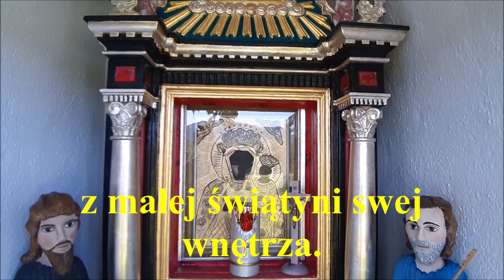Kapliczka - „mała architektura sakralna”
Kapliczki, figury i krzyże przydrożne, czyli „mała architektura sakralna” zrosły się przez wieki          z krajobrazem polskiej ziemi. Stawiane z określonych powodów, w specjalnych miejscach wypełniają też różne funkcje. Są znakami natury religijnej, społecznej i kulturowej. Kapliczki ustawiano na skrzyżowaniach dróg, w miejscach ważnych wydarzeń dla społeczności lokalnej lub objawień religijnych. Fundatorami kapliczek w Polsce były całe wsie, dwór lub pojedynczy gospodarze. Miały strzec wsi i jej mieszkańców przed złem. Tradycja budowania kapliczek jest nadal żywa, ciągle wznoszone są obiekty tego typu. Z kolei stare, zniszczone zębem czasu są odnawiane i poddawane renowacji.
Kapliczka przydrożna to niewielka budowla o charakterze kulturowym, w formie drewnianego lub murowanego domku, latarni umieszczonej na kolumnie, figury osadzonej na słupie, murowanego prostopadłościanu, z wnękami, naszytego daszkiem lub szafki zawieszonej na drzewie. Wewnątrz umieszczano figury Chrystusa i świętych, zazwyczaj tych, których wstawiennictwu przypisywano zażegnanie klęsk żywiołowych, zwłaszcza powodzi i pożaru.